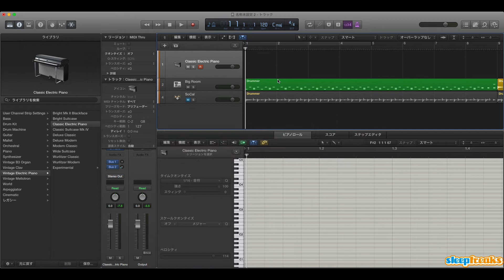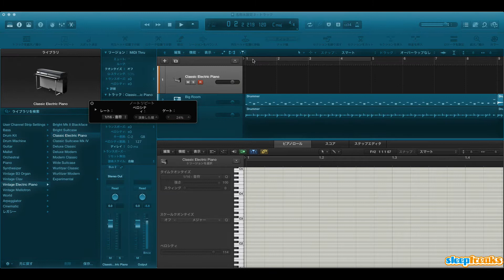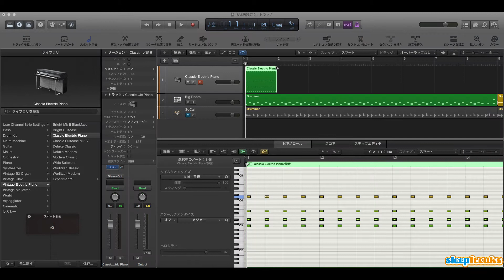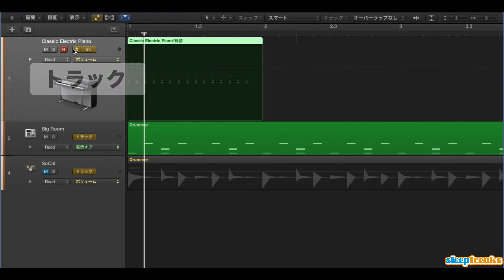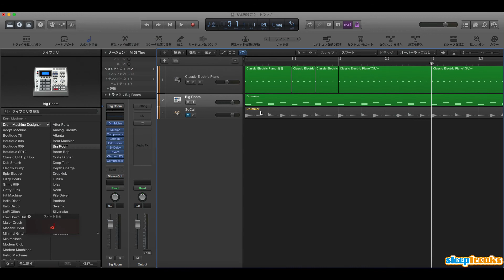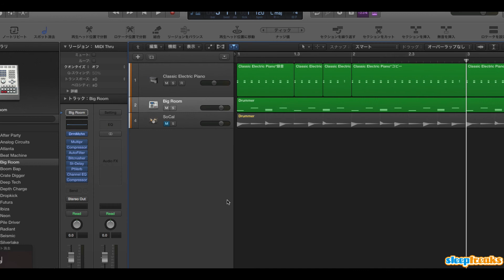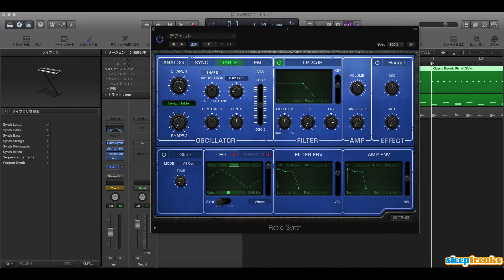Logic Pro X 10.1の使い方 新機能② ノートリピート、スポット消去（Sleepfreaks DTMスクール）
先日リリースされた「Logic 10.1」
アップデートという枠を超えた様々な機能が追加されています。
ここではその新機能を2回に分けて解説していきます。

第2弾は、「ノートリピート」「スポット消去」
「オートメーションの強化」「プラグインの管理」を取り上げて参ります。